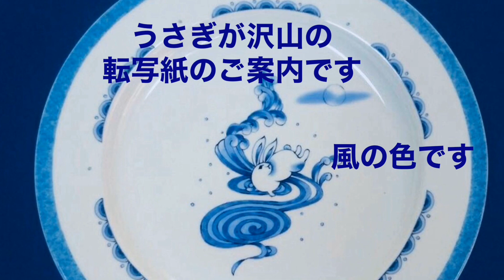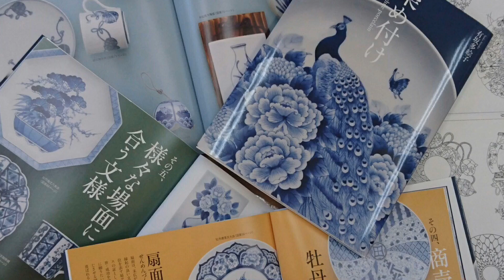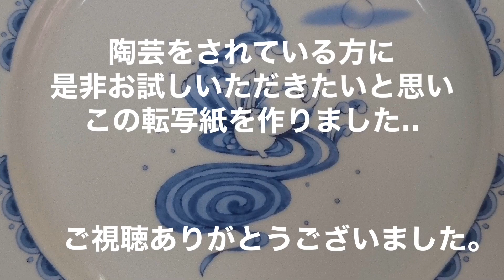転写紙でカンタン【うさぎの巻】かわいい器・陶芸愛好家のかわいい好きな方に！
古くから、うさぎと月と波は、様々なものに描かれてきました。その人気文様を染め付けの転写紙にしました。どんな器にもまた、幅広い年代の方に喜ばれる文様です。陶磁器に貼り、焼くだけでステキな仕上がりに大満足です！特に、涼しげな波や色なので、夏物やお月見にぴったりですね！

転写紙を貼り、780～800度程度で焼成してください。

転写紙の保管は高温多湿・直射日光を避け、くっつき防止のために付属のビニールを転写紙面にかぶせて保存してください。

アトリエ風の色の転写紙は、日本のお節句や季節を感じる、情緒たっぷりのオリジナル転写紙
です。線を描くのに自信がない方におススメです。素晴らしい仕上がりになります！
是非ネットショップBASEでご覧ください！

【アトリエ風の色↓　ネットショップＢＡＳＥ　】オリジナル転写紙他を販売中

『アトリエ風の色ネットショップBASE』 では、以下の商品を販売しています。

【その他、筆やオリジナル陶磁器用転写紙を販売中】

線を描くのに自信がない方は、是非【アトリエ風の色線描き転写紙シリーズ】をお試しください。

【有坂多絵子　陶磁器作品販売・ネットショップクリーマ・creema】↓